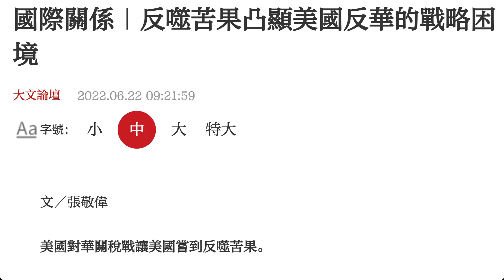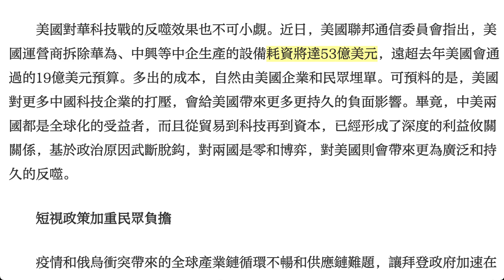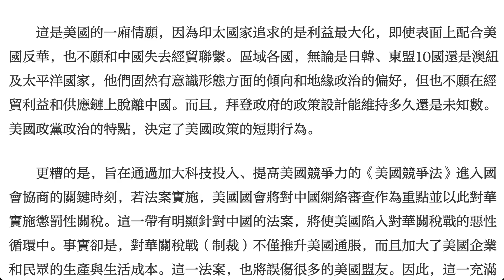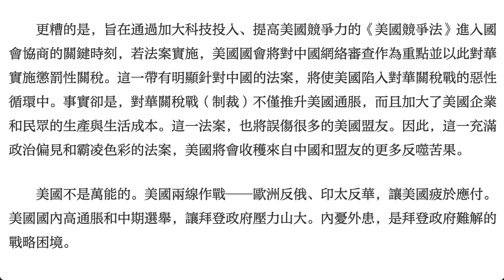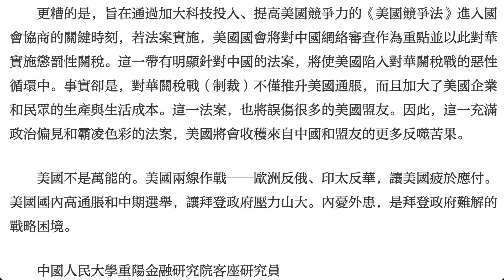[評論] 美國戰略